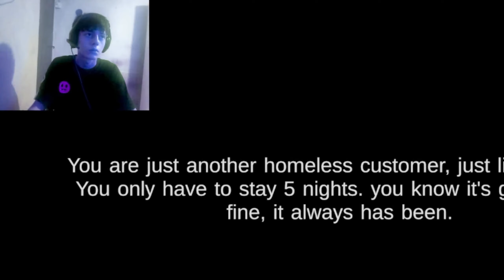PERDON SHERK😭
HOLAAA este es un video del juego: "FIVE NIGHTS AT SHREKS HOTEL 2" espero lo disfrutes y te guste

ME AYUDARIAS MUCHO

Ayudame a comprarme una mejor pc con mi CVU: 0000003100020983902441
Tambien si te parece mas simple, por mi alias: gariglio33